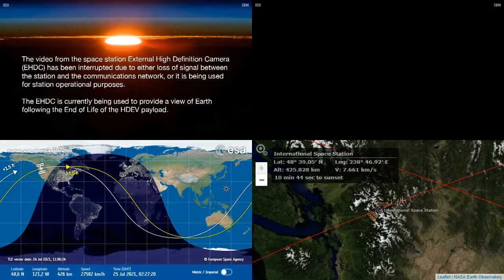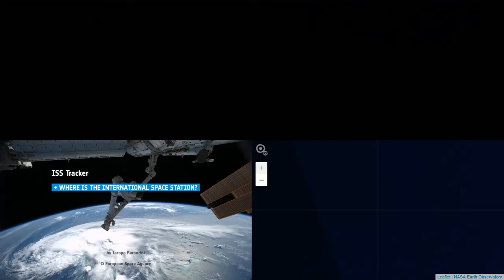International Space Station NASA View With Map - 2183 - 2021-07-25